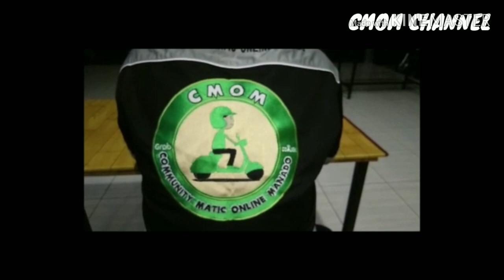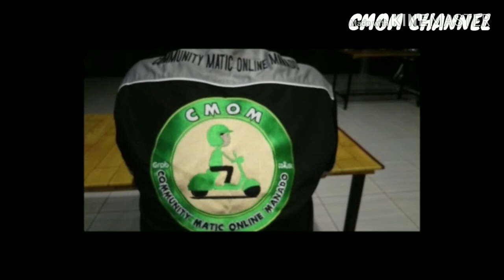ALBUM TERBARU_AHLAN WA SAHLAN YA RAMADHAN(CMOM)Cipt.Rully kobu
Mau punya tambahan uang saku,,gampang!!!

Caranya
1 Daftar
2 Selesaikan misi berikut
3 jika poin/koin anda sudah cukup tariklah!!!

Gampang dan simple